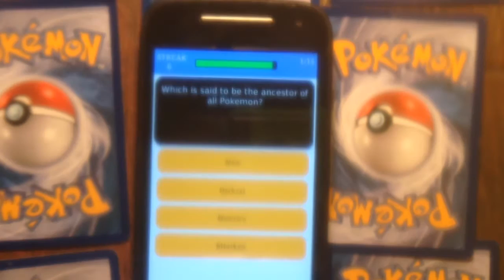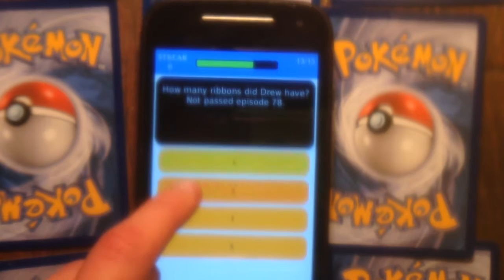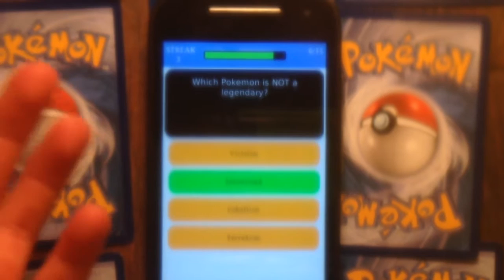Random ,hard ,Pokémon trivia quiz